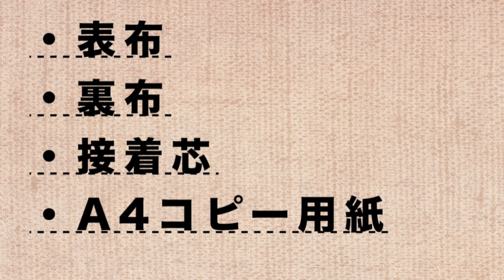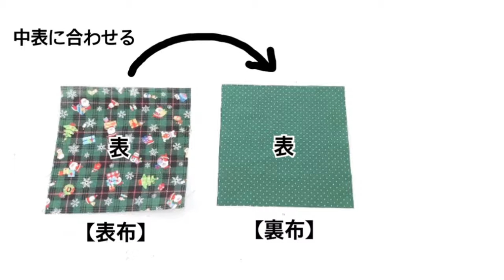お菓子BOX 小物入れ 簡単 クリスマス小物 手作り DIY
例えば

⚫︎動画内の不足,補足につきましては気づき次第随時説明欄を更新いたします。(いただいたコメントで気付く場合も多く感謝しております。)

⚫︎フラットクリアポーチ